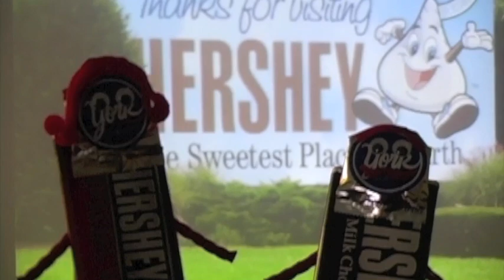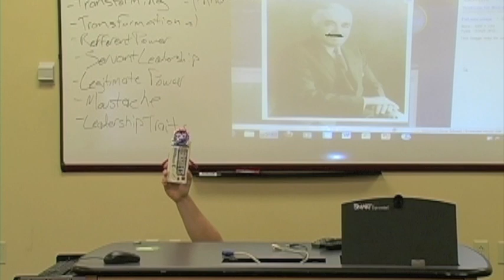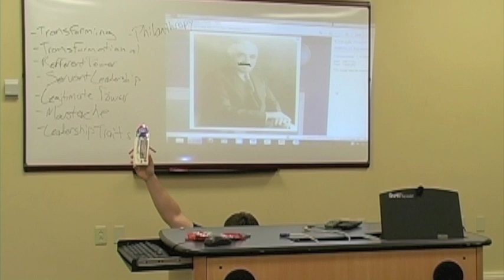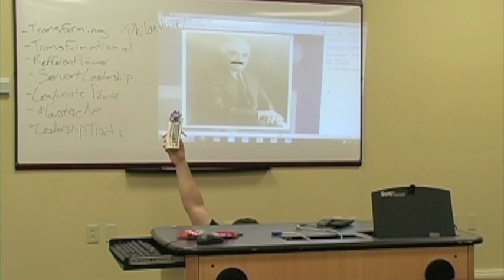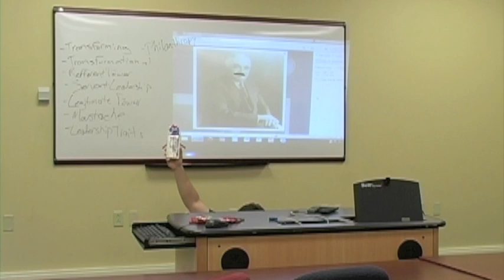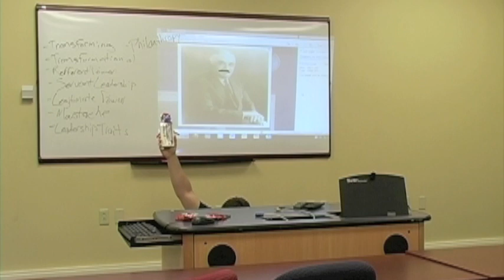Candy Bar Leadership